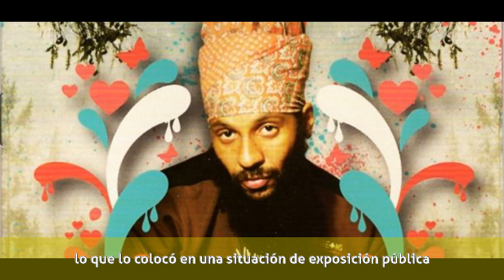Fidel Nadal - Biografía